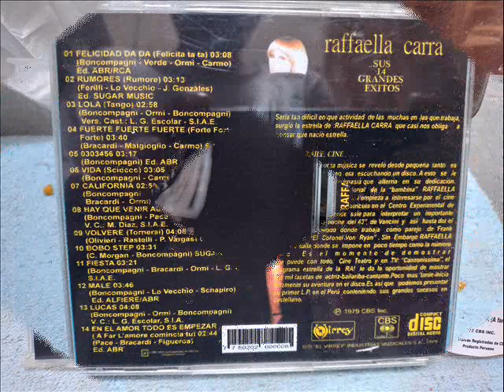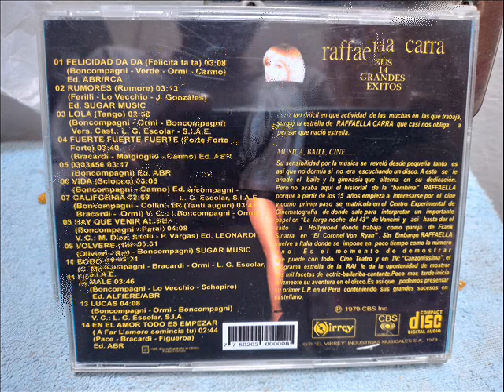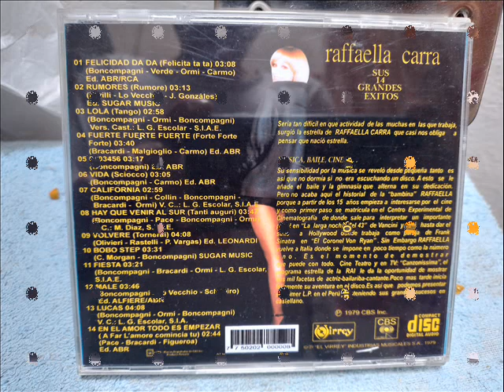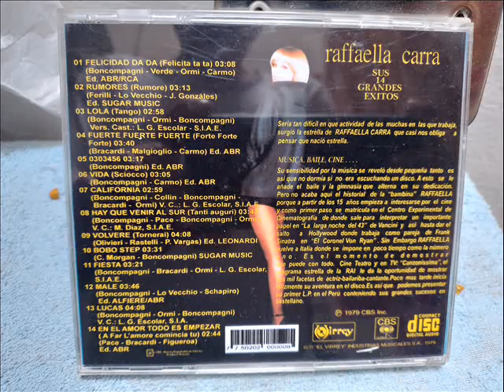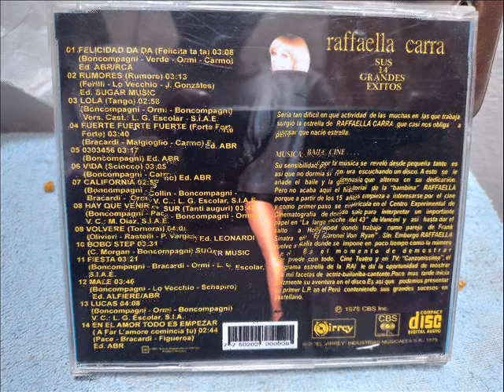Raffaella Carrá - Lucas y En el amor todo es empezar QH